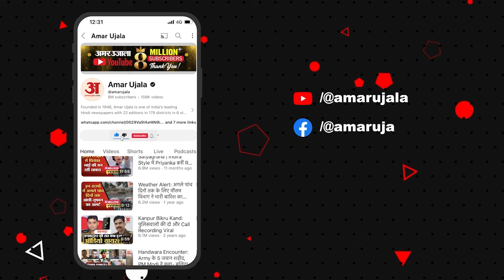Parliament Session 2024: पीएम मोदी संसद में कांग्रेस पर जमकर बरसे, राहुल पर भी साधा निशाना!